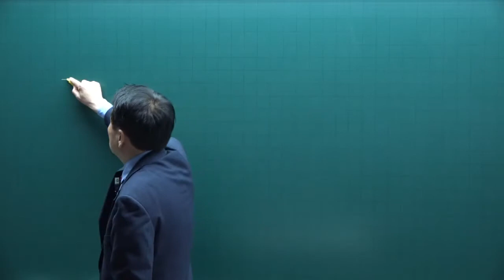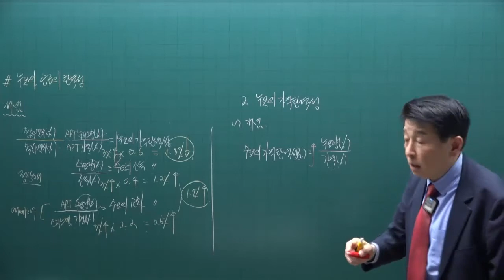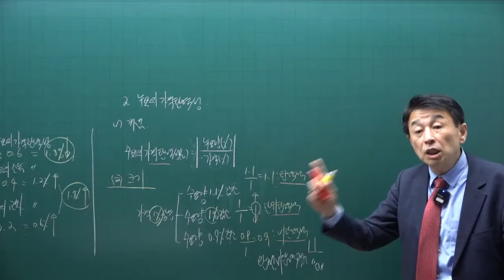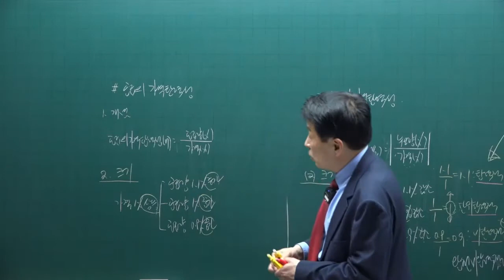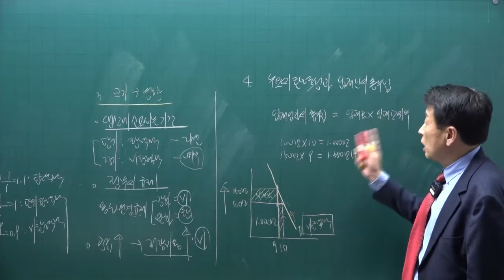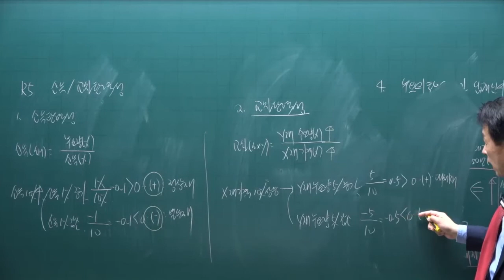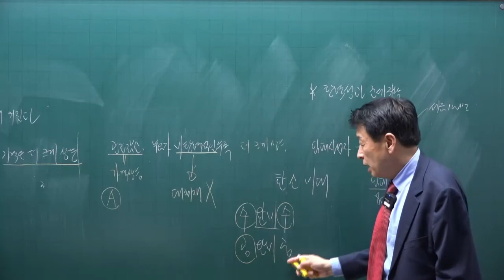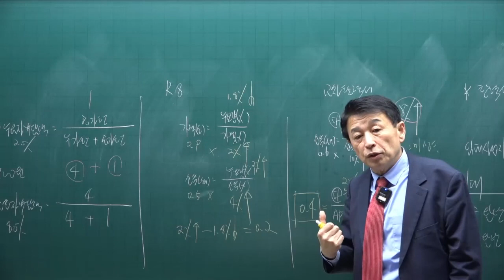[공전무] 제 33회 공인중개사 부동산학개론 이론특강 4강